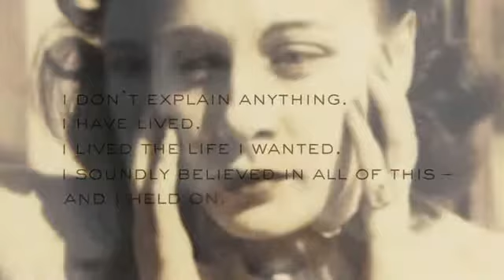2015 Chloe Alphabet Counter Couture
Historia Domu Mody Chloe  pokazuje markę w ciekawej perspektywnie. A wszystko zaczęło od konceptu codziennej mody, pewnej bogatej Egipcjanki  w 1952 roku w Paryżu...